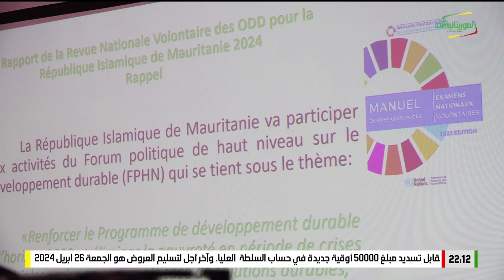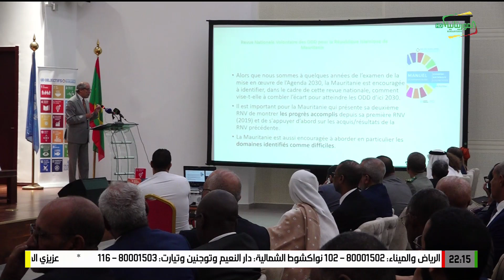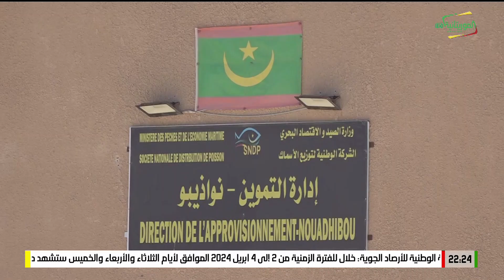Journal en français 01-04-2024